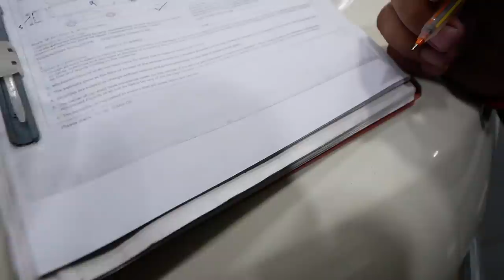ENDEAVOUR Owner Breaks WINDSHEILD with BASEBALL BAT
Hard "Night Riders" Type Beat - (prod. RavenBeats)
Produced by: